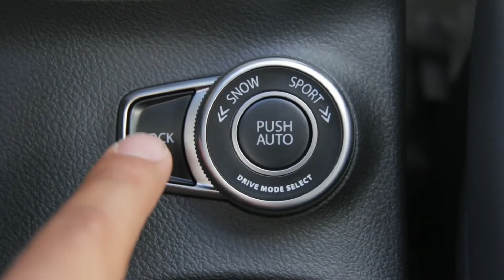ALLGRIP for All People | SELECT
Suzuki 4WD ALLGRIP technology expands your range of activities and enhances your diverse lifestyles.